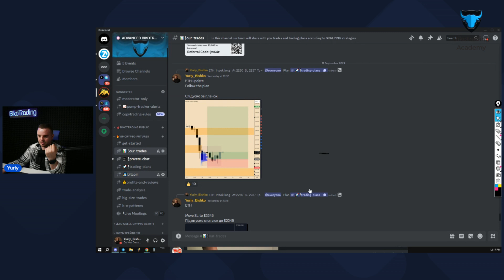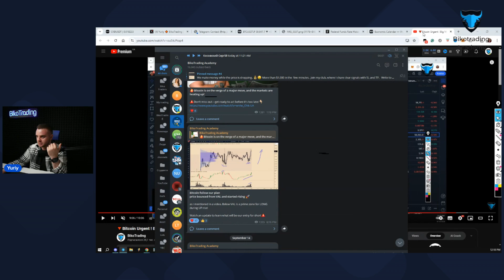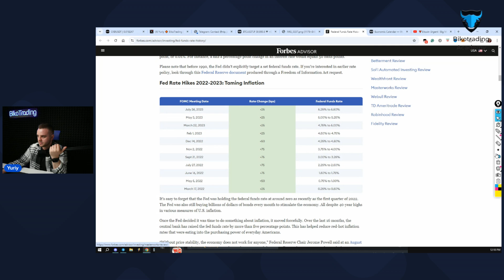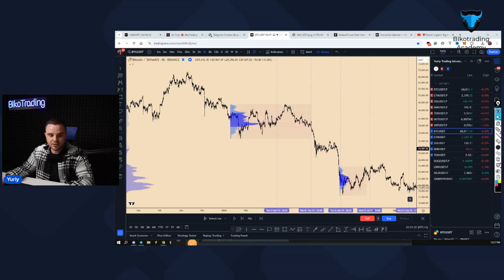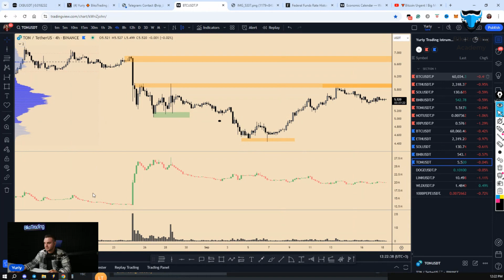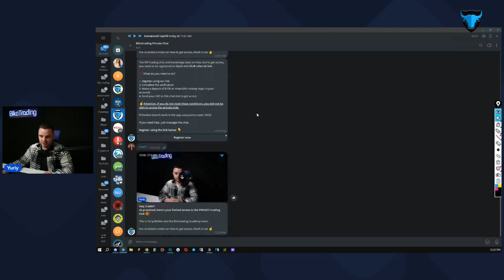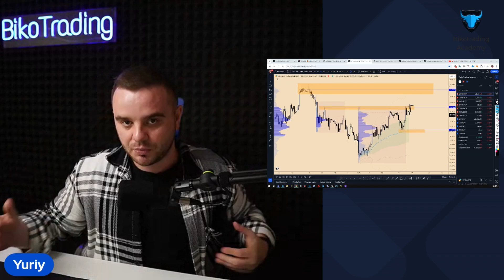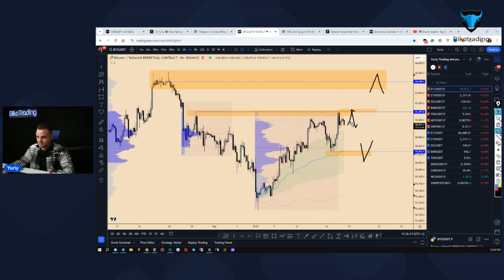🔺What Can Crypto Markets Expect From Rate Cut? | Bitcoin Price Prediction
➡️Join the Community of Traders!
You`ll get: Free signals, Education and Market updates that will help you make money.